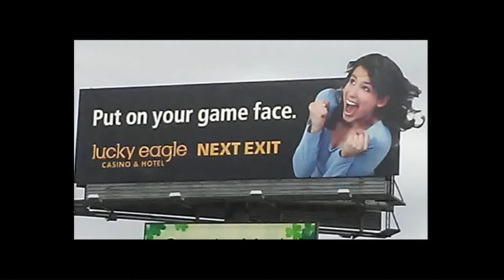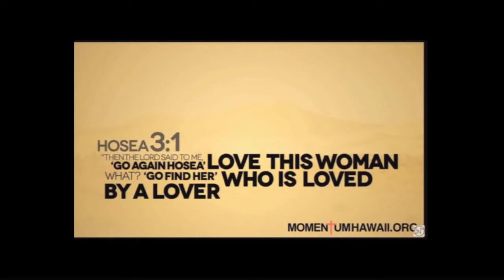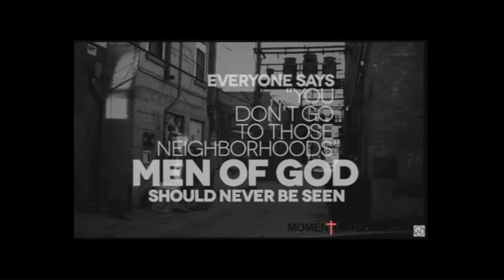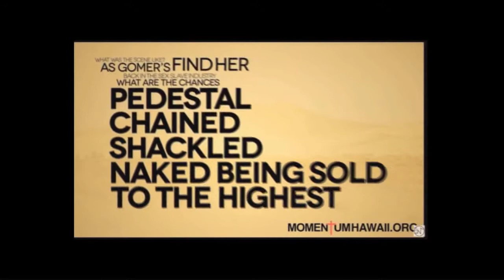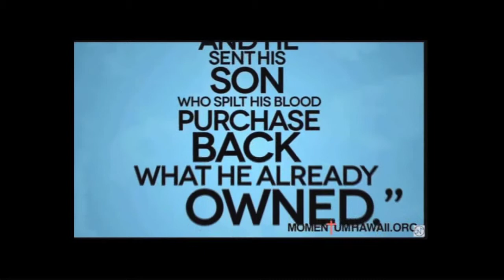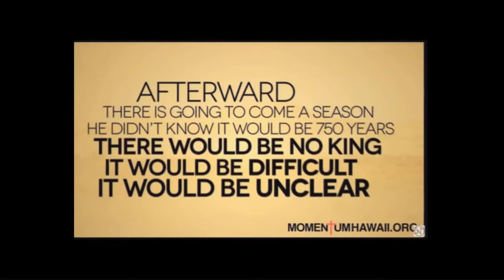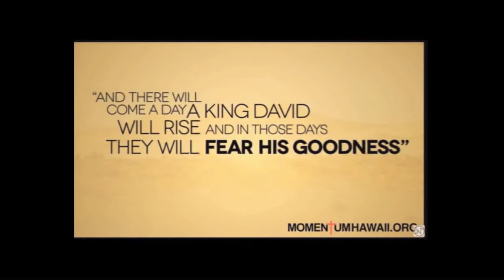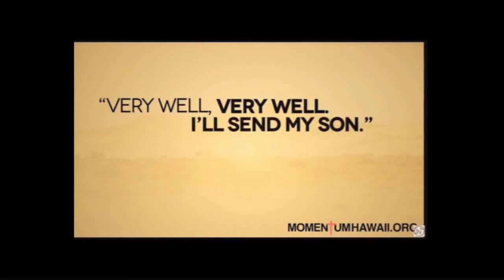God's Amazing Grace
Scripture:  Hosea 3:1-5
Speaker:  Ben Phillips